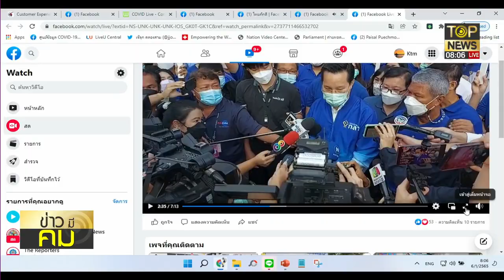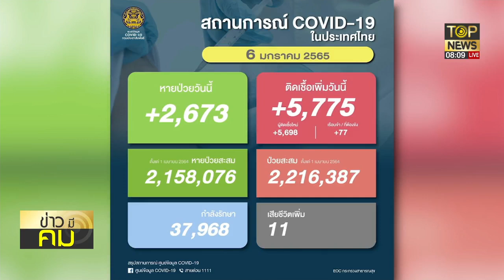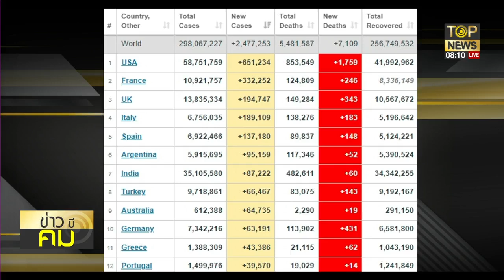ผู้ว่ากทม.เตรียมพร้อมรับมือโควิดระลอกใหม่ โซเซียลแชร์สนั่นวิธีแก้ปีชง2565 | ข่าวมีคม | TOP NEWS